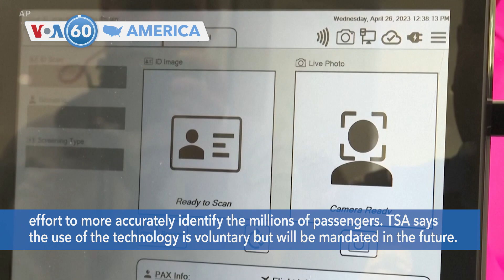VOA60 America - US: Migrant crossings at US-Mexico border down since Title 42 ended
The Biden administration said Sunday migrant crossings at the U.S.-Mexico border have unexpectedly fallen, not risen, after the end of pandemic-related asylum restrictions and they credit that to a return to policies that penalize illegal entry.

U.S. President Joe Biden expects to meet with congressional leaders on Tuesday for talks on a plan to raise the nation's debt limit and avoid a catastrophic default. Speaking to reporters on Sunday, Biden said he remained optimistic about agreeing on a deal.

Buffalo, New York, on Sunday marked a year since the racially charged shooting at a supermarket that left 10 people dead. The shooter, 18-year-old Payton Gendron, who is white, was sentenced to life in prison without the possibility of parole in February 2023.

Florida Governor Ron DeSantis campaigned in Iowa over the weekend where he touted his record and warned Republicans of “culture of losing” without mentioning former President Donald Trump by name. DeSantis is expected to announce his 2024 presidential bid.

The Transportation Safety Administration (TSA) is testing the use of facial recognition technology at 16 airports across the country in an effort to more accurately identify the millions of passengers. TSA says the use of the technology is voluntary but will be mandated in the future.